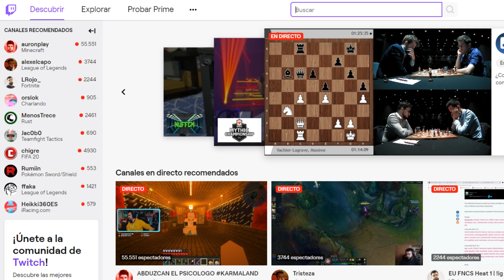ME VISTO DE MASCOTA CHALLENGE: DRAGÓN DE ESCARCHA, OSO y LORO en ADOPT ME de ROBLOX🐶😱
🌸  ¡Holi mis Lulyt@s! Hoy estamos en un vídeo de Roblox en el que nos vestiremos de mascotas!!

Laura CG
Apartado 1563
46002-Valencia

¡Besitos!